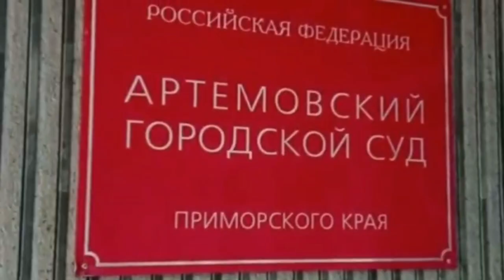В Артеме Приморского края в отношении 11 иностранных граждан вынесены постановления о выдворении.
На территории Артемовского городского округа проходят оперативно-профилактические мероприятия по контролю над соблюдением миграционного законодательства.
Сотрудники отдела МВД России по городу Артему проверяют места пребывания иностранных граждан и лиц без гражданства, а также объекты, на которых мигранты осуществляют трудовую деятельность.